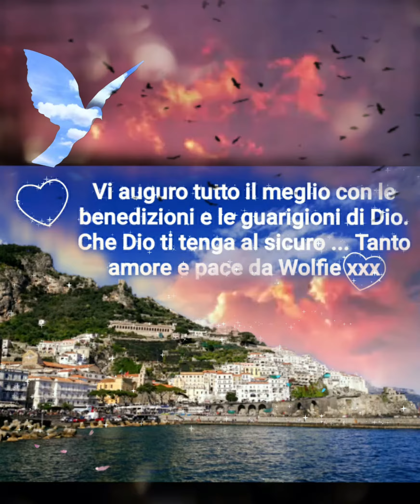God bless the Italian's part two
Made with Enlight Pixaloop